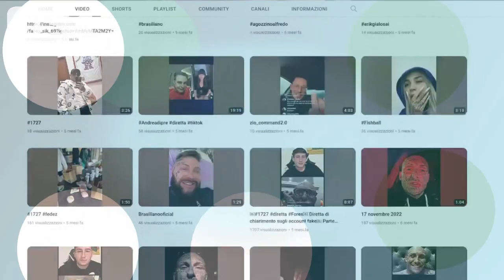Intervista A Lois (Ilblogdelnarratore) -Collaborazione-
scene violente.
ATTENZIONE!
LA MIA ATTREZZATURA:
LA CAMERA:
LO SPALLACCIO:
IL GIMBAL:
LA LUCE
LETE PREFERITA:
DRONE:
FONDALI:
CAGE:
ABBIGLIAMENTO CHS:
MAGLIA SNAKE CHS:
MUSICHE:
Lost Frontier: